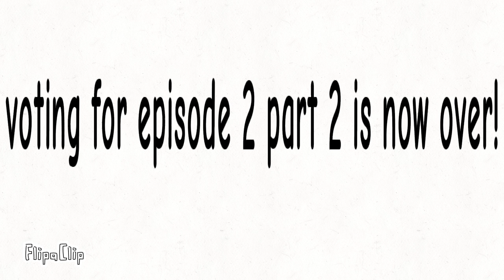voting for episode 2 part 2 is now over!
FlipaClip - Voting for episode 2 part 2 is now over!